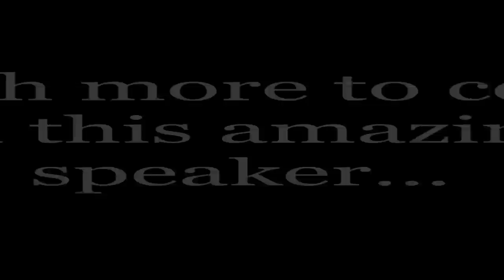Most Impressive Speakers I've Heard in Years - IO Designs - Naked RS - Open Baffle Speakers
In this video, we're going to take a look at some of the most impressive speakers I've heard in years!

I discovered them in Munich at the HiFi Show and they are open baffle speakers by IO Designs called the "Naked RS" loudspeakers. These speakers are totally innovative and totally baffling... in a good way.

In this video, I'm joined by one of the IO Designs founders, Davide, in a zoom call as well as several of my Youtube members.  Davide takes us on a greater tour of the RS Naked Open Baffle Speakers and how they came to exisitence. In short, this speaker is unlike any other on the market, and it's definitely worth a listen.

Not only is this video fascinating, but it's also packed with information about innovative crossover designs, sound quality, and even where to listen/buy them in North America soon. If you're serious about audio and in the market for a cost-no-object speaker, then you need to check out this video!

0:00 Intro
3:00 Spoiler Alert
8:16 Zoom Interview with Davide of IO Designs
30:30 Robert Gives His Review of IO Designs